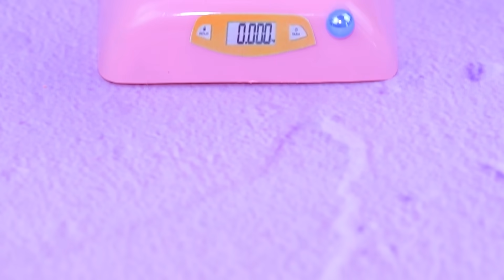10 बार्बी और LOL सरप्राइज DIYs / डॉल हॉस्पिटल आइडिया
क्या आपकी डॉल्स को मेडिकल चेकअप की ज़रूरत है ? तो इसके लिए देखें डॉल हॉस्पिटल के लिए नए आइडियाज़ और लाइफ हैक्स. हमारी वीडियो में !

• वेट वाइप
• सफ़ेद ग्लू
• सैटिन रिबन
• ग्लिटर ग्लू की डिब्बी
• ' अल्ट्रासाउंड जैल ' छपी तस्वीर
• स्ट्रॉ
• हॉट ग्लू गन
• डॉग वॉटर बाउल
• ग्लिटर स्टिकर्स
• किंडर जॉय का पैकेट
• ऐक्रेलिक पेंट
• प्लास्टिक कंटेनर
• सफ़ेद तार
• छपी हुई स्केल की स्क्रीन
• मोती
• सितारों के आकार के ग्लिटर
• सुन्दर मोती
• तार
• प्लास्टिक की पॉकेट
• हरे रंग की तार
• स्पाइरल हेयर टाई
• फ्लोरल वायर
• बीड्स
• पारदर्शी प्लास्टिक शीट
• सुआ
• चाकू
• गुलाबी रंग की सख्त प्लास्टिक शीट
• LEGO ब्रिक्स
• चॉपस्टिक्स
• कपड़ा
• वेल्क्रो